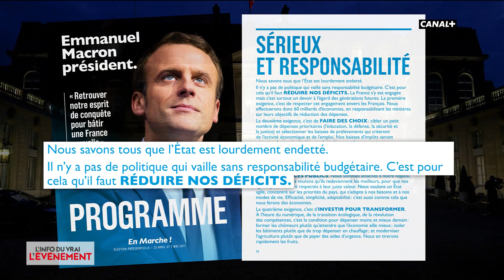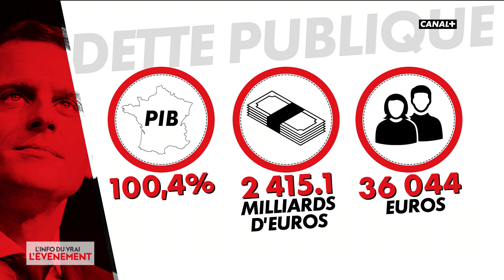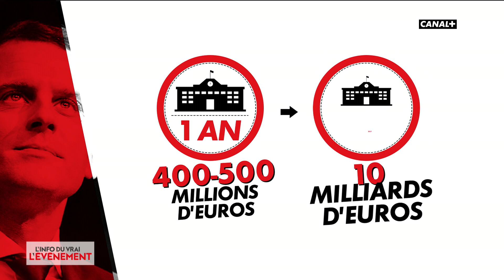Déficits français : La dette française dépasse 100 % du PIB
Déficits français : La dette française vient de dépasser 100 % du PIB. Quels facteurs sont à l'origine de l'augmentation de la dette ?